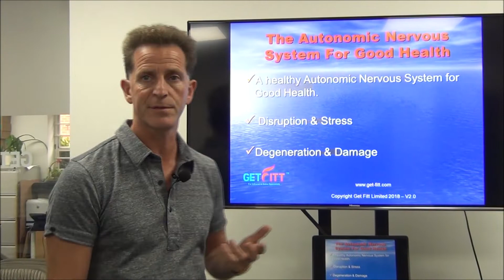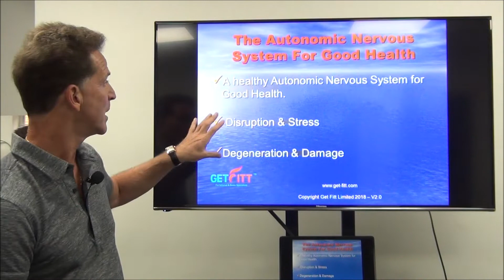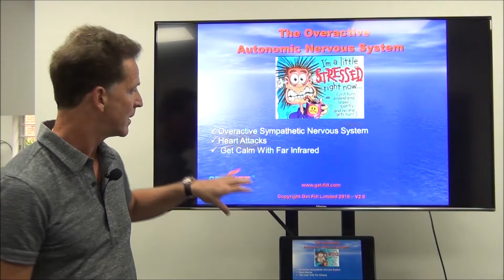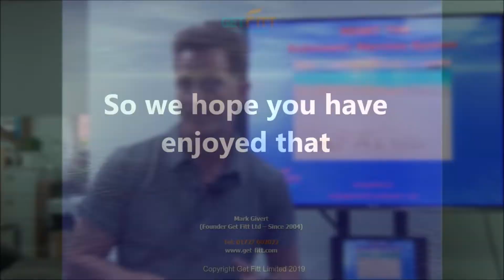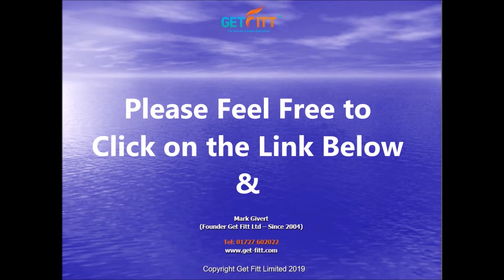Far Infrared for Stress Relief - How Can You Take Care of Your Nervous System?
How on earth do you take care of your nervous system which of course can help avert heart disease and even heart failure?

We work so hard, and are ever connected with our telephones and mobile devices.

Our bodies are on alert 24/7 waiting for instant communications to respond to, meaning the sympathetic nervous sytem is overactive and this can lead to more cell damage and overall degeneration of the body.

Ultimately this can result in more cell damage and acceleration of the ageing process - not desirable if you want to be healthier and live longer.

Studies have shown that an overactive nervous system can result in heart failure.

So this unrelenting stress can take a huge toll on the body to the point where the heart just stops functioning - A Heart Attack.

If it was possible it would be so good for our health to rest the nervous system and calm it down.

The Far infrared Light therapy can be instrumental in calming down the whole body system and allowing the nervous system to calm down, reset and to recover from this endless overactivity and stress.

The Far Infrared can help calm the nervous system by activating the parasympathetic nervous system.

When the body is calm the parasympathetic nervous system is active and when this happens the body enters into its repairing and healing mode.

Simply put when the body is calm this is when repair and healing will occur; when the body is deprived of this it will be prone to degeneration disease and illness.

Today we need to regularly reset the nervous system so that we can increase the body’s healing processes to offset all of the stress and cellular damage we are experiencing on a daily basis.

Stress relief needs a plan and we need to make time for calmness to maintain and sustain our good health.

When you are calm this is when your body will regenerate and repair and if you take care of it will take care of you.

Take care of your body, take time daily for calmness.

✅ If you would like to learn a little bit more about how far infrared light therapy can help you, just click on the link below to download your free guide and get access to our free video training: